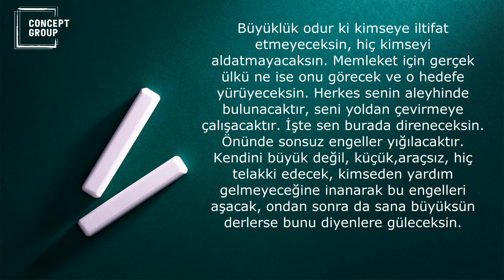Büyüklük Odur Ki ...